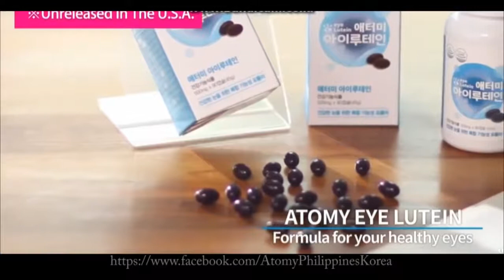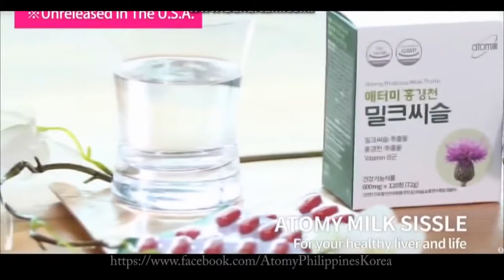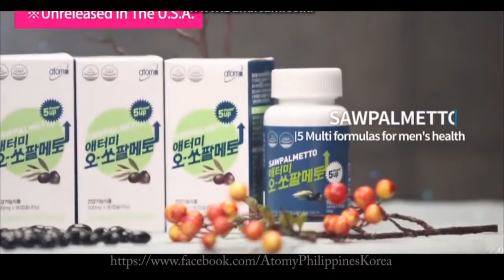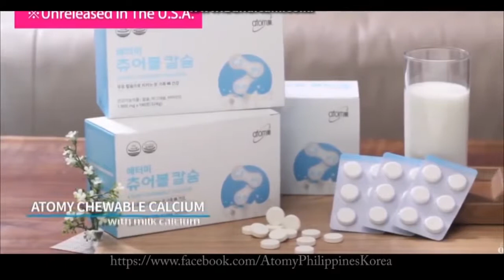Atomy Health Supplement & Weight Control Food from korea usa canada india brazil mexico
Atomy Health Supplement & Weight Control Food from korea usa canada india brazil mexico thailand singapore Malaysia Japan indonesia vietnam cambodia...
free membership
Line: dandan6025